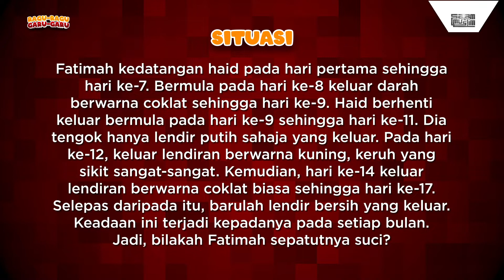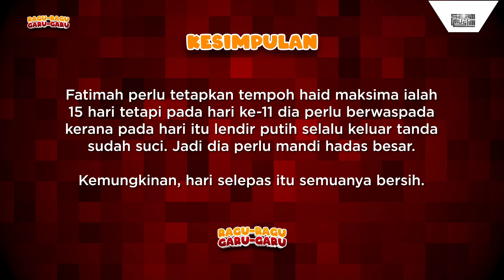HARI KE-11 DAH KELUAR LENDIR PUTIH, LEPAS TU KELUAR BALIK DARAH HAID! | RRGG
Fatimah kedatangan haid pada hari pertama sehingga hari ke-7. Bermula pada hari ke-8 keluar darah berwarna coklat sehingga hari ke-9. Haid berhenti keluar bermula pada hari ke-9 sehingga hari ke-11. Dia tengok hanya lendir putih sahaja yang keluar. Pada hari ke-12, keluar lendiran berwarna kuning, keruh yang sikit sangat-sangat. Kemudian, hari ke-14 keluar lendiran berwarna coklat biasa sehingga hari ke-17. Selepas daripada itu, barulah lendir bersih yang keluar. Keadaan ini terjadi kepadanya pada setiap bulan.

Jadi, bilakah Fatimah sepatutnya suci?

Jom kita dengarkan perbincangan di antara wakil Salam Muslim, Ria X, Zon Lawak & Thinker Studios bersama Ustazah Isfadiah @isfadiah